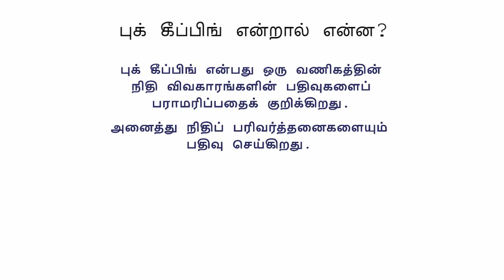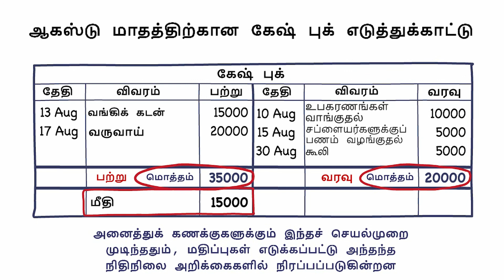Book keeping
புக் கீப்பிங்